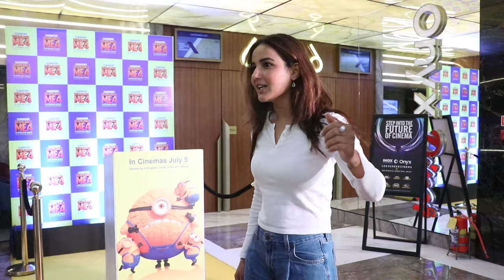Aly Goni & Jasmin Basin Both Together Looking Very Awesome, Shining Faces